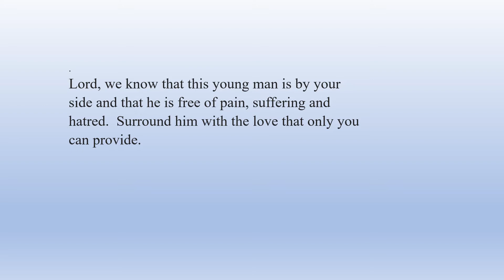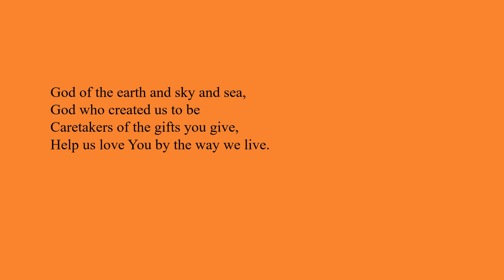Praying with God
Praying is talking with God and we both have a lot to say to each other.